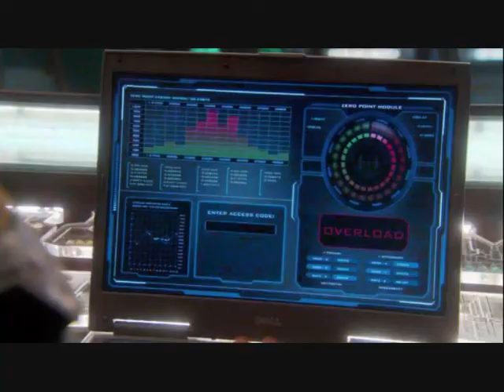Teyla Beyond the Night (RO Subtitle)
A short clip from Stargate Atlantis episode 13 Critical Mass with Teyla singing Beyond the Night. Enjoy!!!